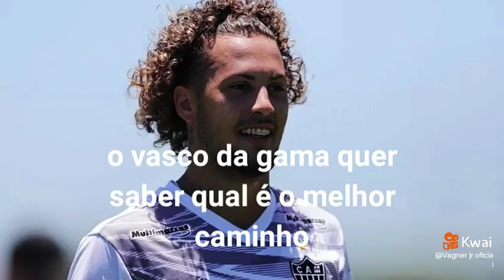14 de novembro de 2022